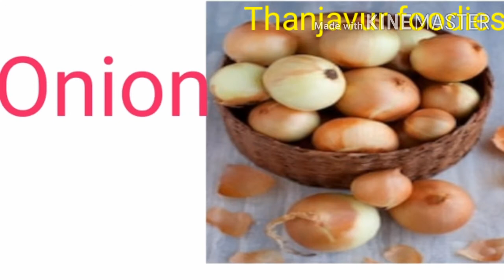ஹோட்டல் சுவையில் தக்காளி சாதம் செய்யணுமா?/thanjavurfoodies/Tomato rice 2020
In this video we will see how to make tomato rice in tamil.
Thakkali sadam is a popular variety rice recipe which can enjoyed with pappa.
This thakkali sadam is tangy and tasty and can be made very easily.using fully ripe red tomatoes will bring out both the taste and colour in the recipe.
I make this tomato rice very frequently at home because it doesn't require preparation of any special side dish.
Friends do make this easy and tasty thakkali sadam/tomato rice.
This variety rice recipe is perfect for tiffen box lunch.
See my other videos